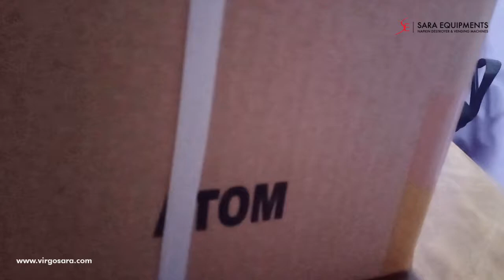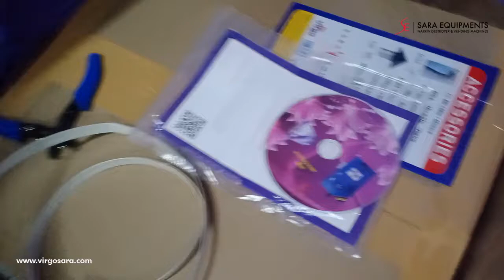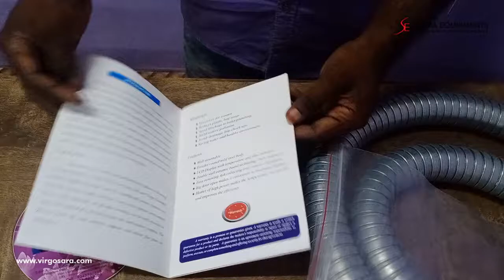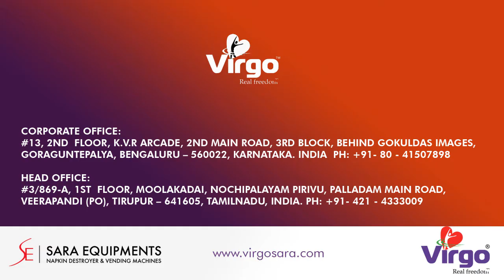Unboxing Sanitary Napkin Incinerator ATOM | What is inside the box | virgosara.com | 9080 845 845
What are all inside the ATOM machine box
1. Napkin Incinerator
2. Demo / Installation CD
3. Used Guide with Warranty Card
4. Hose

Virgo napkin incinerators are eco-friendly devices that burn used napkins safely and hygienically, reducing waste and preventing infections. Virgo products can be used in schools, colleges, offices, hospitals, hotels, malls, airports you can use our napkin incinerators

Sanitary napkin disposal machine helps to dispose napkin in safe and environment friendly way.

To learn more about our products and services, you can either contact our customer care support at and speak with one of our representatives, or you can fill out the form on the and we will get back to you as soon as possible. Thank you for choosing us.

#13, 2nd  Floor, K.V.R Arcade, 2nd Main Road,
3rd Block, Behind Gokuldas Images, Goraguntepalya,

#3/869-A, 1st  Floor, Moolakadai,
Nochipalayam Pirivu, Palladam Main Road, Veerapandi (Po),
Tirupur – 641605, TAMILNADU, INDIA